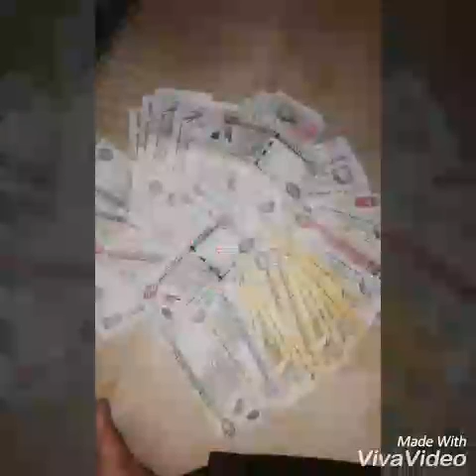jaffar ali songs